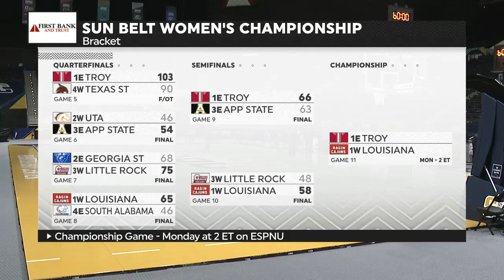2021 Sun Belt Women's Basketball Semifinal Recap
The SunBeltWBB Semifinals Recap from Pensacola Bay Center